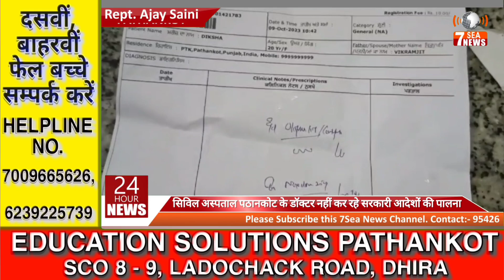सिविल अस्पताल पठानकोट के डॉक्टर नहीं कर रहे सरकारी आदेशों की पालना